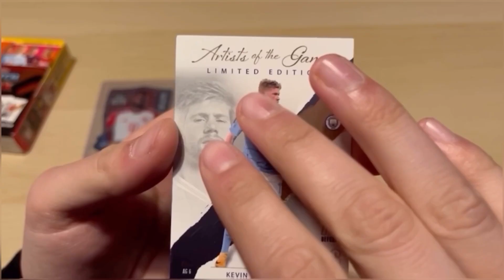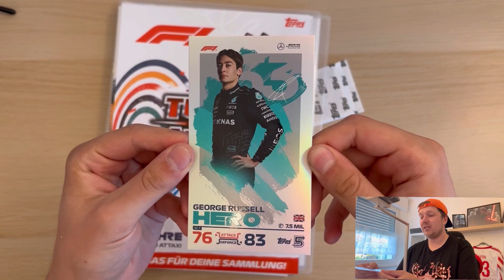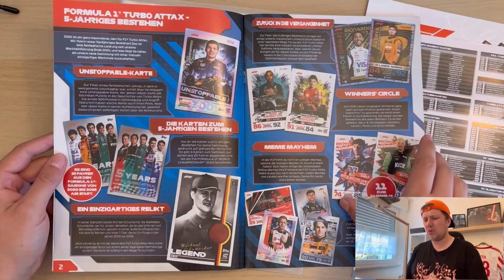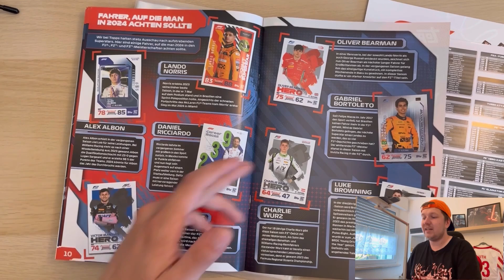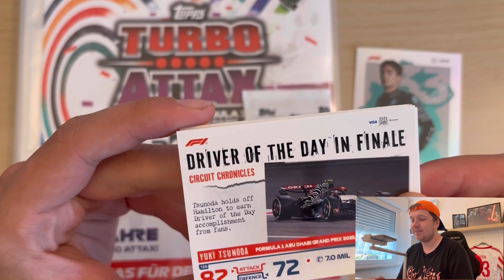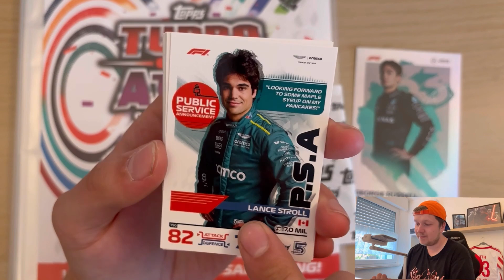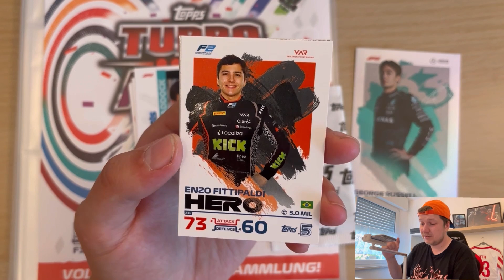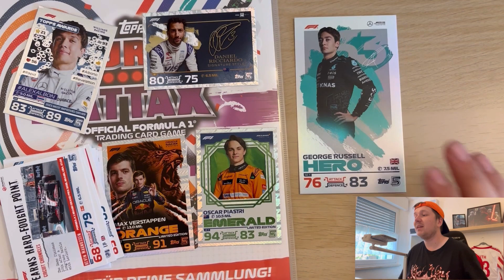TOPPS TURBO ATTAX 2024 || STARTER PACK OPENING